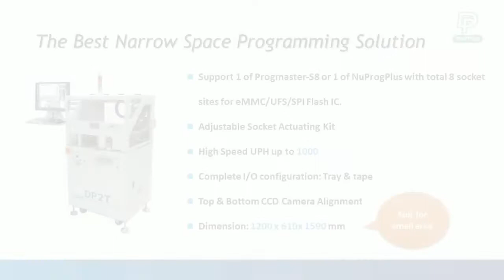Sinerji- DP2T Automated IC Programming Machine